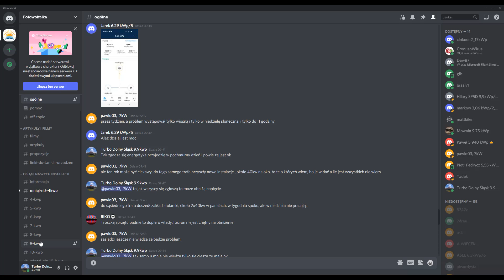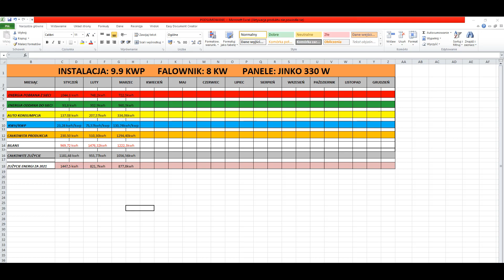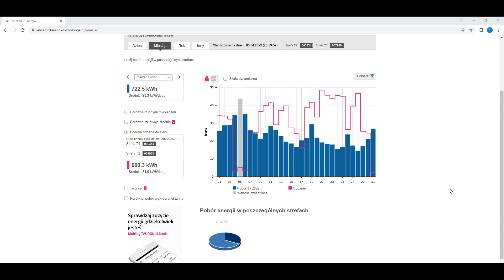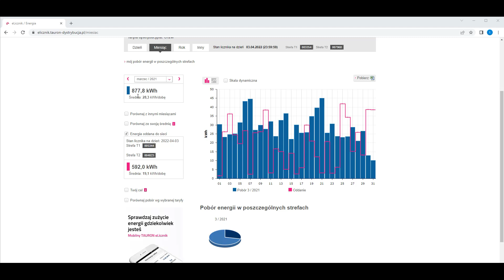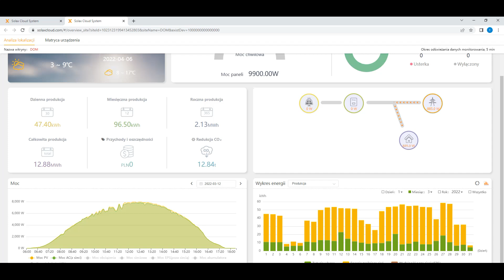Podsumowanie miesiąca marca fotowoltaika i popa ciepła